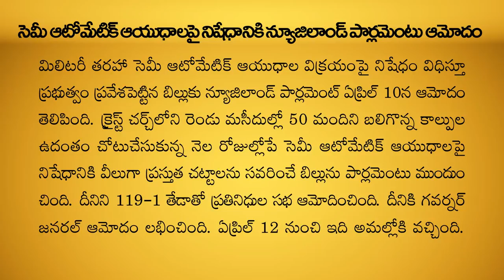CURRENT AFFAIRS APRIL - International 2019 | Part-1 | GROUPS | Shine India | Saeed Sir